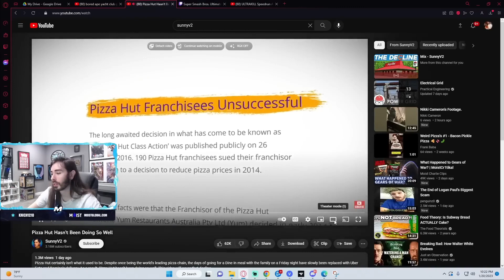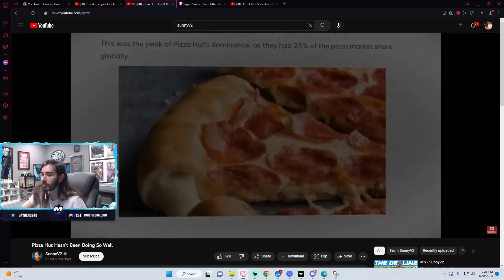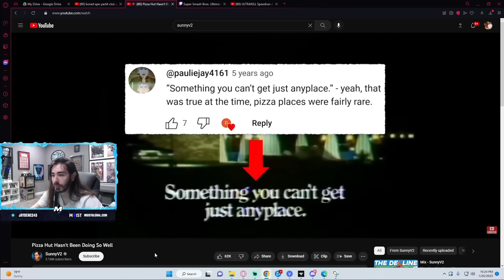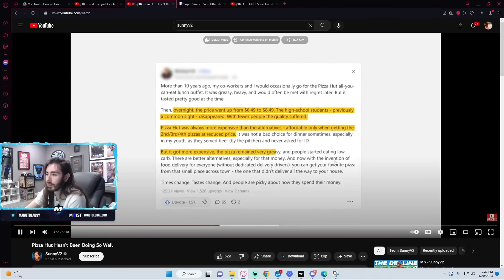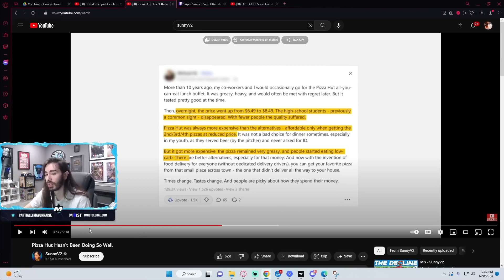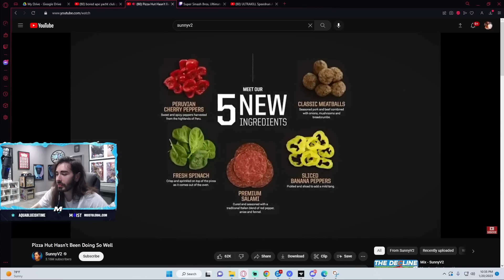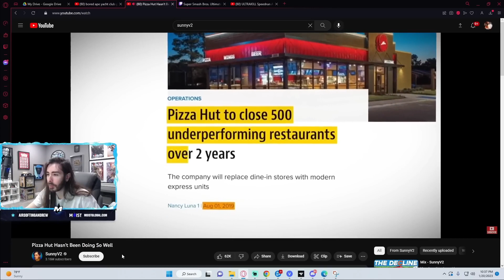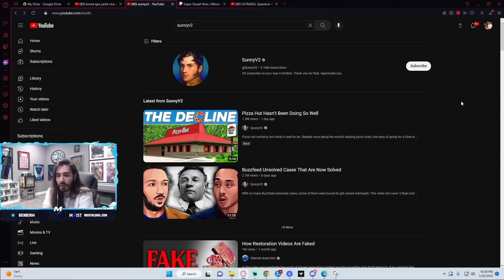The Fall of Pizza Hut - MoistCr1tikal Reacts